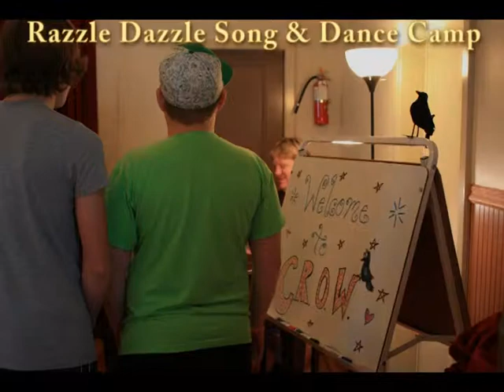2012 Summer Camps Slide Show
A slide show of images from our 2012 Summer Theatre Camp Program.